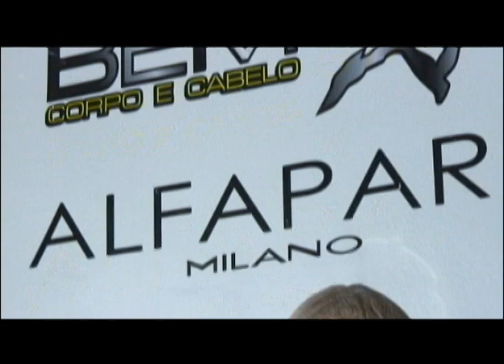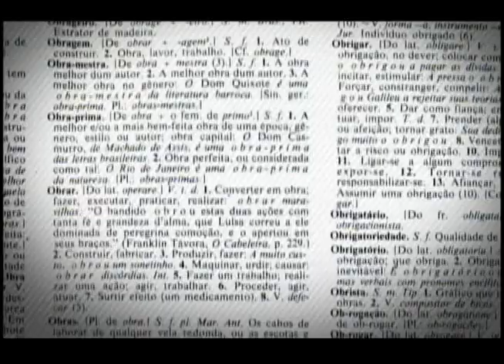Casa Master 02/09/2011 - Bloco 2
Entrevista com a arquiteta Priscila Matos em um apartamento. Programa Casa Master, de segunda a sexta às 14h10 na TV Arapuan (PB).